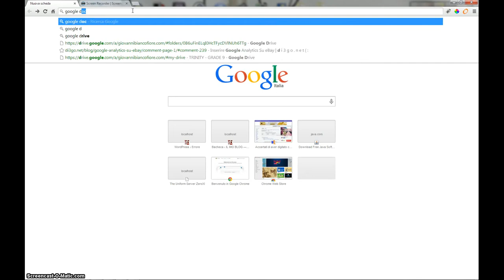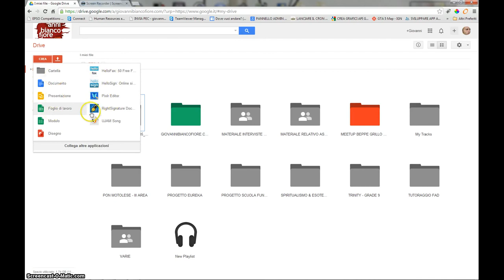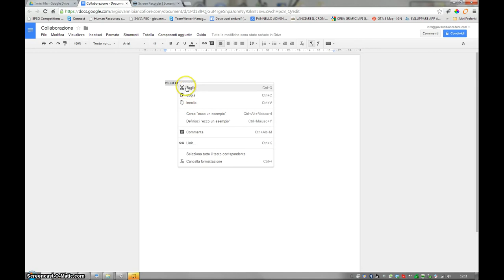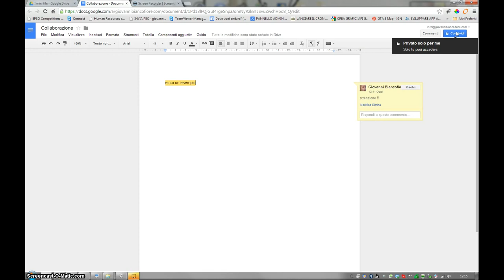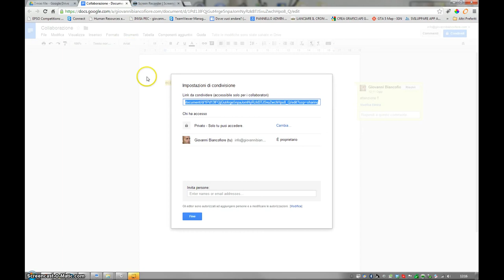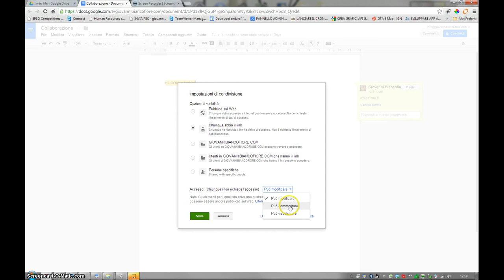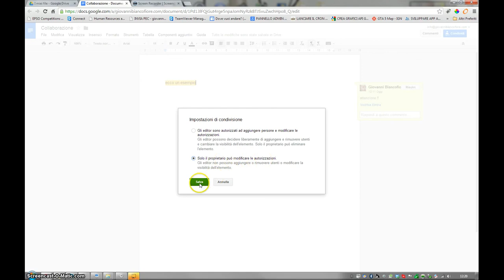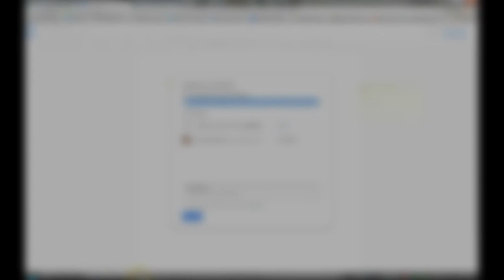Editare in maniera collaborativa un documento creato con Goole Docs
Il videotutorial mostra come creare un documento con Google Docs e permettere ad un team di lavoro di collaborare in sincrono o asincrono.